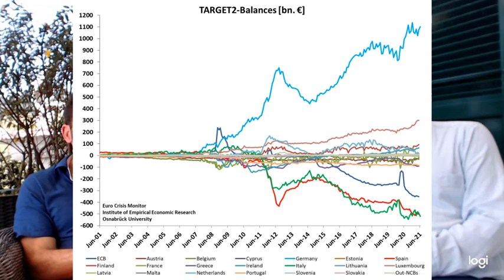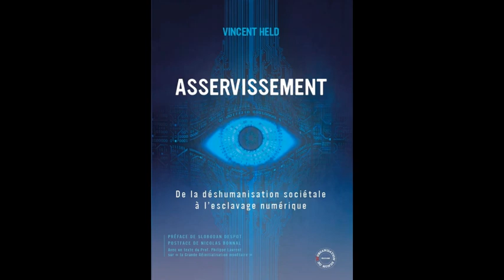Des subprimes au GrandReset : une chronique de la dépossession occidentale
Alors que l'effondrement de nos systèmes monétaire et financier se profile à l'horizon, quels scénarios envisager pour la transition vers la "nouvelle normalité" annoncée ?

Une seule certitude : la réorganisation de nos systèmes économiques ne se fera pas en douceur...